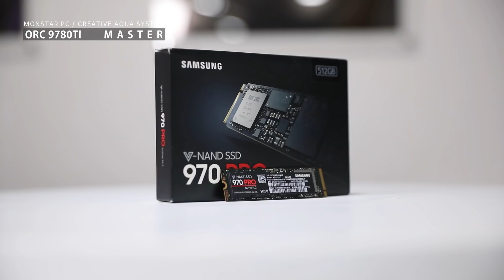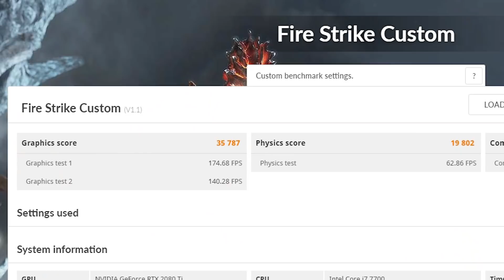COUGAR CONQUER 역대급 디자인 AORUS 컨셉의 커스텀수냉PC - MASTER리뷰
몬스타PC 마스터 커스텀수냉PC 출시기념 이벤트에 대한 자세한 정보는 더보기 클릭해주세요!

1. 마스터 제품영상 소개(0:36)
2. 마스터 PC사양 소개(6:25)
3. 마스터 성능/게임 테스트영상 (7:43)
4. 초근접 PC내부 촬영 (11:10)
5. 몬스타기어 신제품"스콜피온" 경품안내(17:24)

 첫 번째 - 몬스타PC "마스터" 리뷰영상 댓글 달기
 두 번째 - DCTUBE "마스터" 리뷰영상 댓글 달기

※댓글에 이메일 작성하시면 참여대상에서 제외 됩니다. 꼭 이메일은 설문지에 작성해주세요.

※각 영상 마다 1분씩 추첨하여 총 2분에게 경품을 지급해 드립니다. 2개영상 모두 댓글작성시 당첨되실 확률이 높습니다.

★ 참고사항
- 이벤트 당첨자는 2019년 1월 25일 몬스타PC&DCTUBE 해당 영상의 댓글 공지를 통해 알려드립니다.
- 추첨을 통해 총2분에게 "몬스타기어 스콜피온"를 경품으로 드립니다.
- 당첨자 분들은 이메일로 당첨소식을 수신해 드리며 성함,주소,전화번호를 작성해서 회신해주시면 됩니다.
  (회신이 일정기간이 지날경우 취소됩니다)
- 배송비는 몬스타PC&DCTUBE에서 부담합니다.(선불)
- 경품 수령하시고 꼭 카페 경품후기 게시판에 후기를 작성해주셔야 다음 이벤트도 중복
참여가능 하십니다.

안녕하세요~
PC의 감성을 디자인하는 몬스타PC입니다~

소개해드리는 영상은
기가바이트 어로스 컨셉과 전용 수로판과 아크릴 플레이트가 특징인
COUGAR CONQUER 케이스로 제작이 완성된
"MASTER"제품영상입니다

제품 사양은 아래와 같습니다
 i7-9700K
GIGABYTE Z390 AORUS MASTER
GIGABYTE AORUS DDR4 32G 25600 RGB Memory
GIGABYTE RTX2080 Ti Gmaing D6 11GB
970 PRO 512GB
COUGAR CONQUER
GIGABYTE AORUS P850GM 80PLUS GOLD
CORSAIR LL120 3Pack+ 2Pack

더 궁금한 점은 아래를 참고해주세요^^
감사합니다.

카톡플러스 @monstar
인스타그램/페이스북 - monstargear